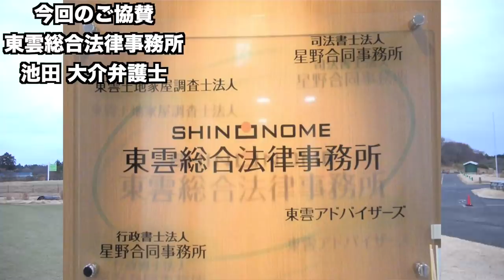【最高賞金額更新】第7回Sho-Time Cup Part1 1-3H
twitterはこちらから！